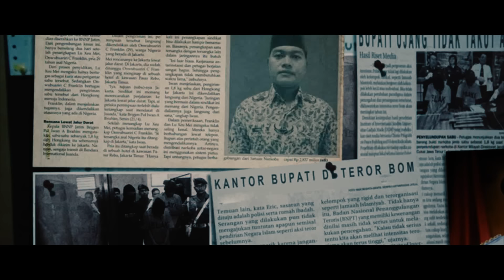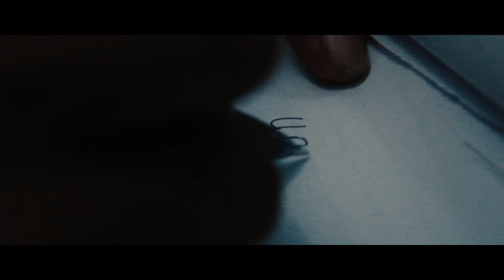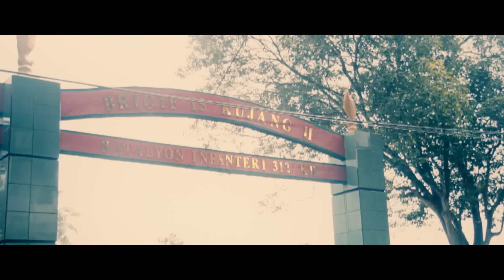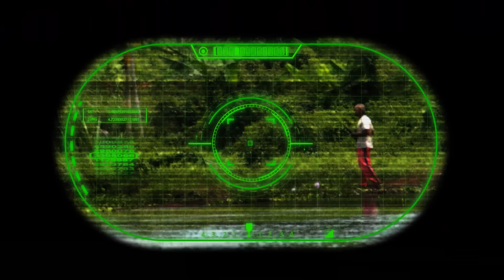Film Keren TNI-AD | Kala Hitam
Film Kolaborasi Subang Creative dengan Batalyon Infanteri 312/KH Brigif 15 Kujang II. Simulasi penyerangan markas teroris yang menculik pemimpin daerah.